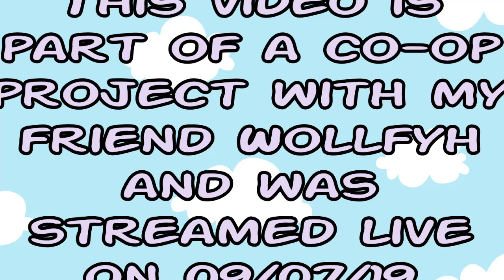Just Keep Fishing - Stardew Valley Co-Op with Wollfyh - Ep.7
This is a co-op playthrough with my friend Wollfyh. We stream live on his channel every Tuesday at 8pm GMT+1